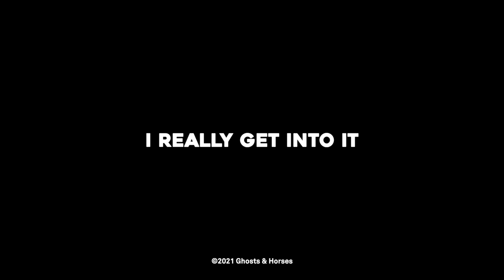Brian White fixes his own windows - Bonus Clip